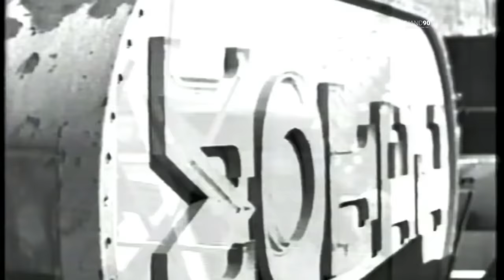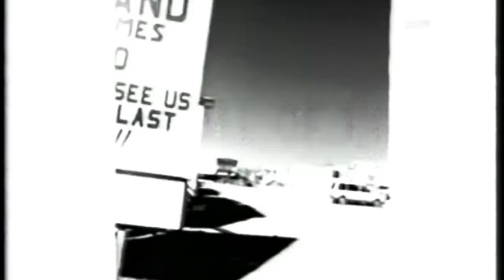Bon Jovi | 1st Night at Wembley Stadium | London 1995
This had been a long story in the making! I think the tape with the sound issues from Night 1 is well known.
4 years ago, I found a 1st gen cassette with an audience recording, but it proved to be impossible to fix.
Simply because the audience tape had serious speed issues. Not in the way of just being off like it's usually the case with older analogue recordings, but in the way of the speed changes following no logic pattern.
For example: When the first drum hit of Tico in a song and the last one fit after speed correction, everything in the middle was still terribly off. To make things even worse, the sound quality of the audience tape kept changing all the time as well.
So after 3 songs or so, I threw it all in the trash 4 years ago and in the meantime, many other fans tried it as well and no one could get it done either.
About a month ago, I decided that this isn't it, went back, decided to cut the audio every 3 minutes and align them. I still had to make further cuts about every minute and at some points, especially in the beginning, you can hear slight echoes or overlays when the audio parts were pulled back and forth to somehow fit.
But this way, we finally got there and even though there still is some slight offset in spots, I think it's enjoyable by now!
I mixed the file with the original Soundboard stream, so the audience recording only comes in when channels of the original one dropped out. I had to heavily clean and remaster the audience tape to somewhat fit the sound, but you'll definitely hear the difference.
On Blaze Of Glory, Richie's guitar wasn't audible in the original stream nor in the audience recording and on Keep The Faith, I changed the EQ during the solo to keep the guitar from being too drowned out.

Setlist:
01. Intro [0:00]
02. Livin' On A Prayer [0:40]
03. You Give Love A Bad Name [5:45]
04. Wild In The Streets [9:27]
05. Keep The Faith [15:51]
06. Blood On Blood [23:17]
07. Always [29:16]
08. I'd Die For You [36:59]
09. Blaze Of Glory [41:56]
10. Runaway [47:37]
11. Dry County [52:42]
12. Lay Your Hands On Me [1:04:42]
13. I'll Sleep When I'm Dead [1:14:28]
~ Jumpin' Jack Flash [1:19:46]
~ Papa Was A Rolling Stone [1:21:10]
14. Bad Medicine [1:24:49]
~ Shout [1:31:35]

Encore 1:
15. Bed Of Roses [1:36:23]
16. Hey God [1:44:30]
17. Rockin' All Over The World (w/ Steven Van Zandt) [1:51:26]

Encore 2:
18. Richie Acoustic Guitar Solo [1:57:34]
19. Wanted Dead Or Alive [2:00:17]
20. Someday I'll Be Saturday Night (w/ Steven Van Zandt) [2:06:09]
21. Jon asking audience what to play [2:15:44]
22. Good Guys Don't Always Wear White [2:17:11]
23. This Ain't A Love Song [2:21:56]

This channel is now also on Instagram!
Feel free to follow for updates and discussions :)

Also make sure to check out the new website dedicated to Bon Jovi Tours that a friend and I are working on:
It's steadily growing and includes a lot of background info and trivia on the albums as well as a lot of setlists (older tours are still under construction, but constantly added).